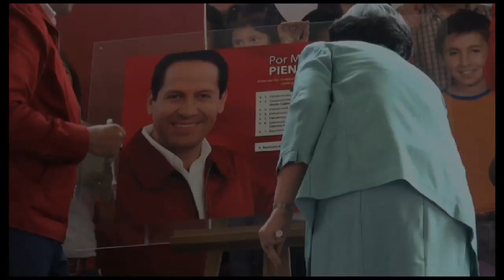Cuautitlán - El Color de la Campaña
Dentro de los compromisos que en Cuautitlán se firmarón:

Construcción, equipamiento y operación de una Clínica Materno -- Infantil.
Construcción, equipamiento y operación de una Clínica Especializada en la Detección y Diagnóstico del Cáncer Mamario.
Construcción, equipamiento y operación de una Clínica de Atención Geriátrica.